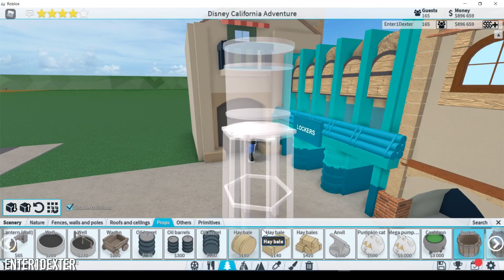Lets Build Disney California Adventure Buena Vista Street in Theme Park Tycoon 2 - Part 4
Hello everyone! In this video I will be building part 5 of DCA

0:00 Intro
0:02 First Building
3:40 Second Building
10:21 End Screen

{Music Used}

Scandinavianz - Lofoten

Latakz - Escape